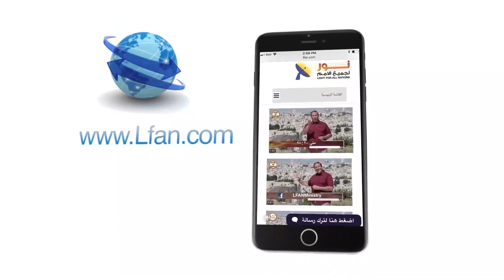443 فاديا بزي - العالم يشعر بالجوع ولكني أشعر بالغني من خلال الترنيم للرب